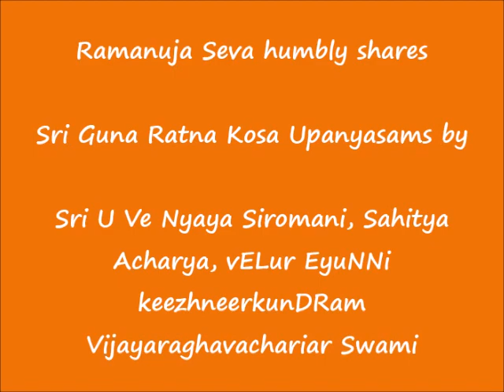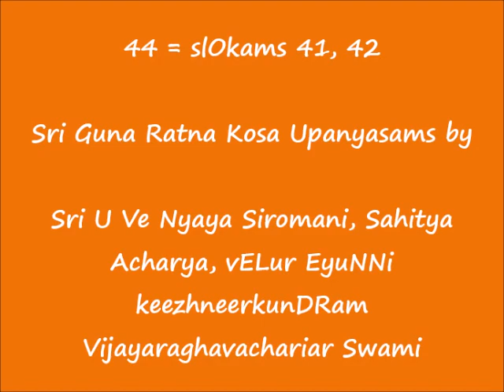44 = slOkams 41, 42 = ஸ்ரீ குணரத்ன கோஶ (Sri Guna Ratna Kosa) upanyAsams